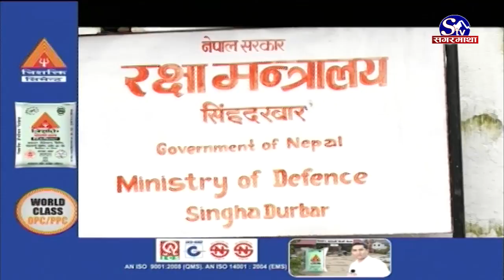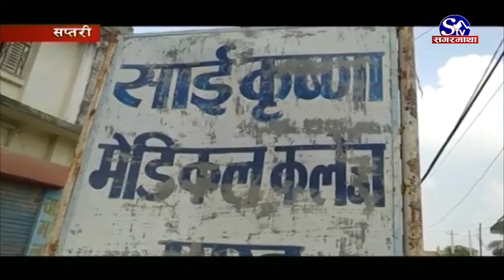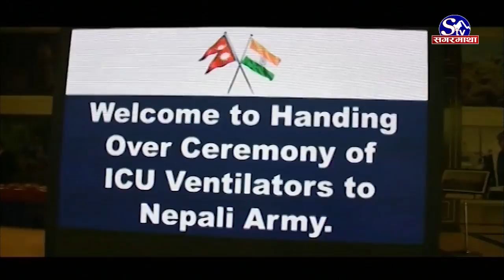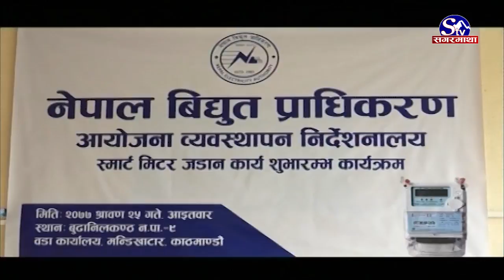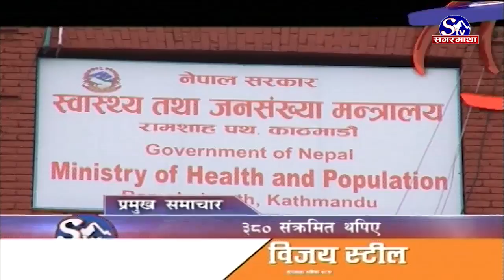सगरमाथा प्राइम समाचार !! २५ साउन २०७७ !! Sagarmatha Prime News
काठमाडौं उपत्यकामा ९२ सहित ३ सय ८० संक्रमित थपिए, जोखिम बढेका क्षेत्रमा सिल,  नाकामा कडाई गर्न आग्रह ।
म्याग्दीमा कोरोना संक्रमित संख्या शुन्यमा झर्यो, उपचारको अभावमा कोरोनाको आशंका गरिएका व्यक्तिको मृत्यु भएपछि अस्पतालमा पद्रर्शन ।
नेकपा भित्रको आन्तरिक विवाद अझै टुंगिएन, अध्यक्षद्वयको वार्ता पनि अन्यौलमा, पार्टीलाई फुटबाट जोगाउन संसदीय दलको कसरत ।
गोंगबुमा विभत्स अवस्थाको शव भेटियो, टाउको र शरीर बेग्लाबेग्लै ठाउँमा, घटनाको वास्तविकता चाँडै सार्वजनिक गर्ने प्रहरीको दाबी ।
वर्षासँगै बाढी पहिरोको त्रास बढ्यो, चुरे क्षेत्र पहिरोको जोखिममा, दोलखाको गौरीशंकर गाउँपालिका सडक सम्पर्कबाट टुट्यो ।